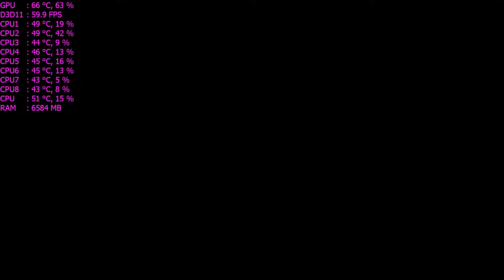FAR CRY PRIMAL | WALKTHROUGH #3 | GTX 1070 | ULTRA